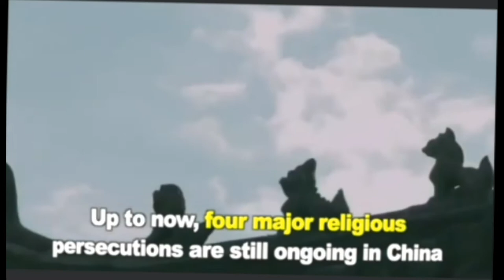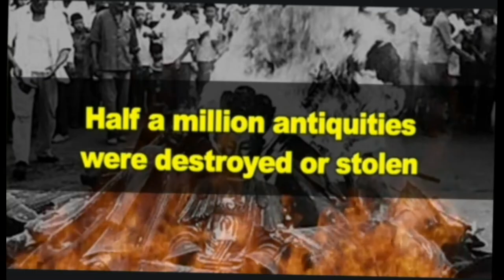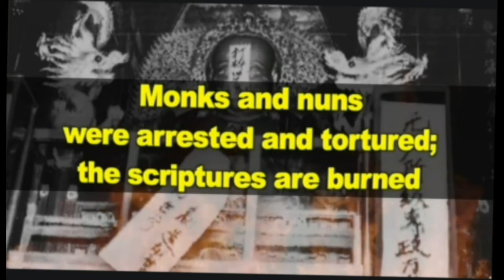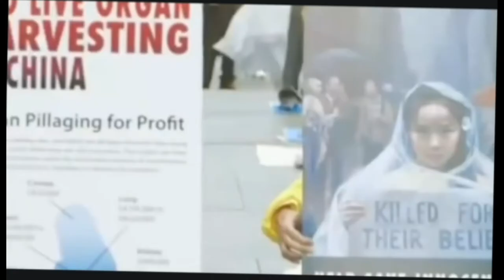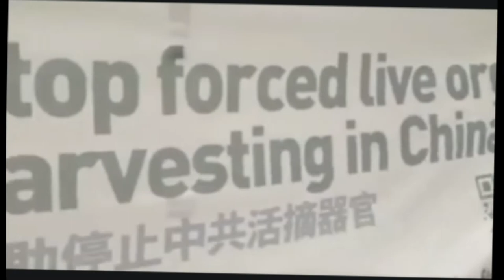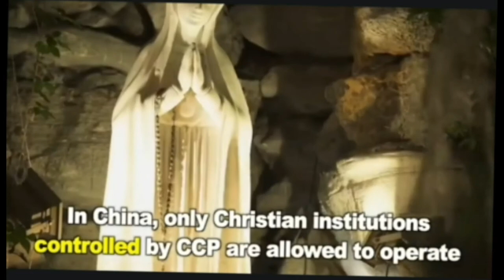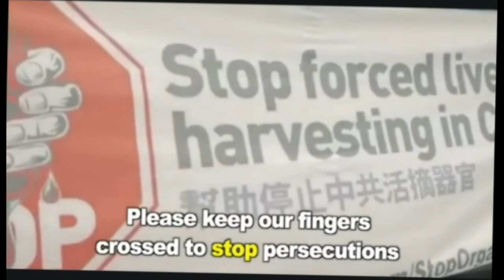Chinese invasion of tibet brutality 1959 to 2020.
Chinese invasion of tibet brutality 1959 to 2020. Chinese attack in 1950 prompted long stretches of disturbance, that finished in the total topple of the Tibetan Government and the purposeful outcast of the Dalai Lama and 100,000 Tibetans in 1959. Since that time over a million Tibetans have been killed. Tibetan cases to autonomy return to 1913, when Tibetan history specialists state Lhasa marked an arrangement with Mongolia after the two locales had pronounced their freedom from China where the Qing Dynasty had fell the prior year.  particular Chinese specialists  be it battling warlords, the Nationalist administration of Chiang Kai the Communists under Mao Zedong – never perceived these cases. Chines muslim and buddhist chinese of tibet thousands peoples has been killed on chinese influence,
After a time of relative calm, Mao Zedong in 1951 chose to completely join Tibet into the recently made People's Republic of China.
At first he permitted the Tibetan profound pioneer, Dalai Lama
Most Tibetans have just surrendered trust that genuine freedom will ever be an alternative.
Freedom isn't exactly potential, says His Holiness the Dalai Lama," as indicated by Rangdol. "He has been mentioning genuine independence. Thusly China additionally advantages and we can likewise profit."
Until further notice, the Dalai Lama despite everything keeps a feeling of solidarity among the a large number of ousted Tibetans.
Be that as it may, he is 83-years of age and, as per Tibetan convention, the soul of the Dalai Lama will resurrect in a youngster, some place in the Tibetan regions.
Numerous presently dread that Beijing will attempt to discover a youngster that they believe is appropriate to turn into Tibet's new otherworldly pioneer, and lucky man him into a loyal manikin, accordingly controlling all dispute starting from the top.